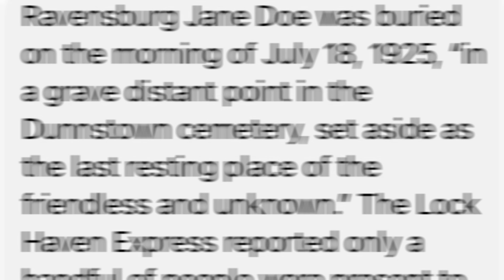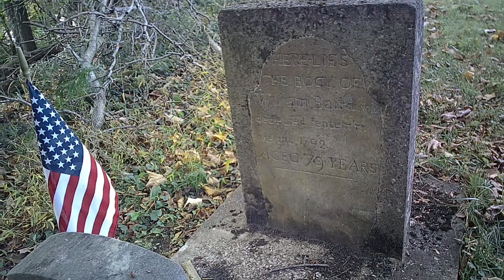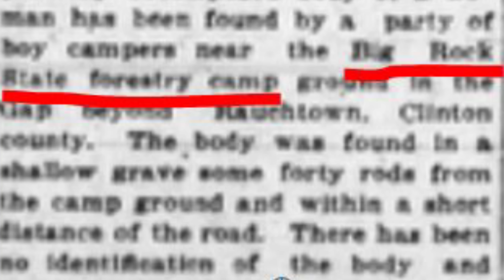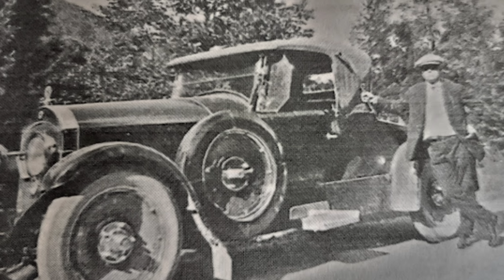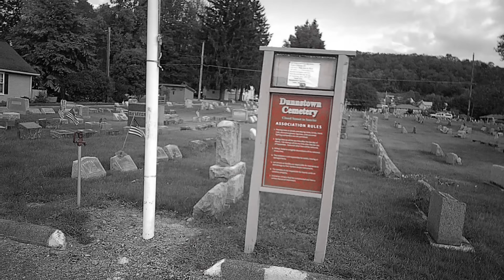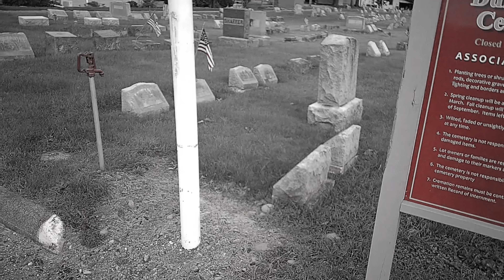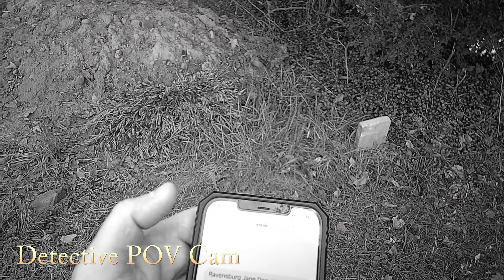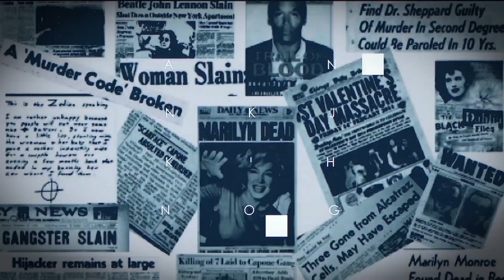Ravensburg Jane Doe | Episode 6 | A Multi Episode Murder Mystery With Cold Case Detective Ken Mains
On July 15, 1925 a female's body was discovered in Rauchtown, Pennsylvania in an area now known as Ravensburg State Park. She has never been identified and her killer never been named. A complete an utter mystery for the past century but that isn't the most shocking part of the story.

What shocked Detective Ken Mains the most is this ocurred less than 10 minutes from his home, in a rural, secluded area where murder rarely; if ever occurs…and he never knew about it! A century old crime scene that is now surrounded by beautiful mountains, creeks, pastures, amish farms and fields.

Alas, Detective Mains has decided to tackle this 100 year old mystery to bring a name to an unnamed victim and find her killer in the community in which he now lives.

So, how to you begin to investigate a 98 year old mystery? Watch as renowned cold case detective Ken Mains takes you on a journey on his mission to solve this mystery and give Jane Doe her name back.
This multi episode show will document his journey each day of the investigation. You can watch Detective Mains as he shows you what steps he is taking in order to complete the mission of finding out who Ravensburg Jane Doe is and who was responsible for her death.